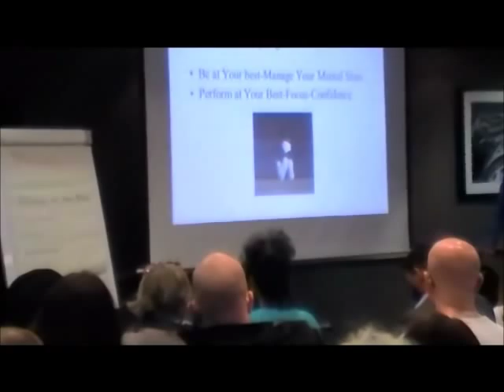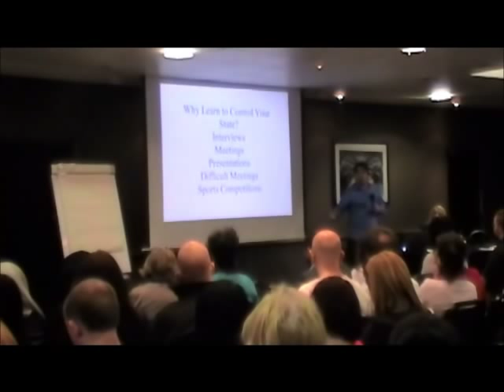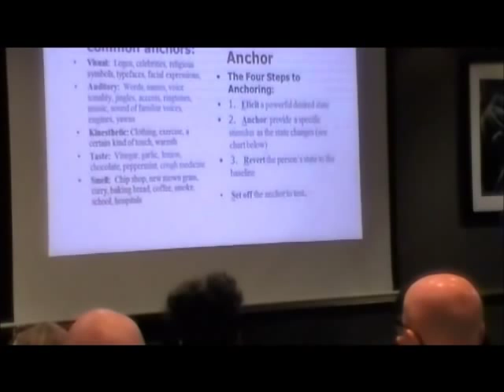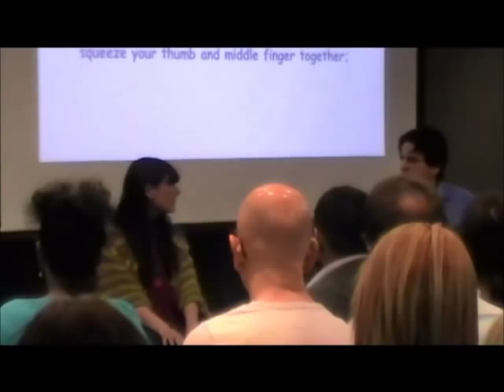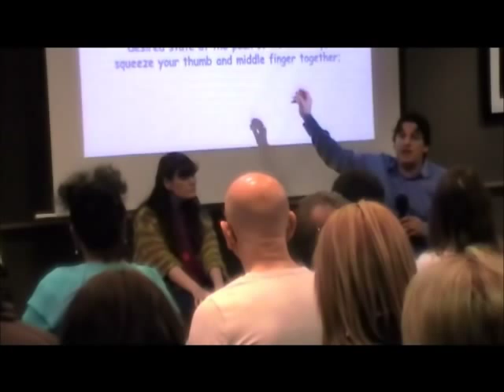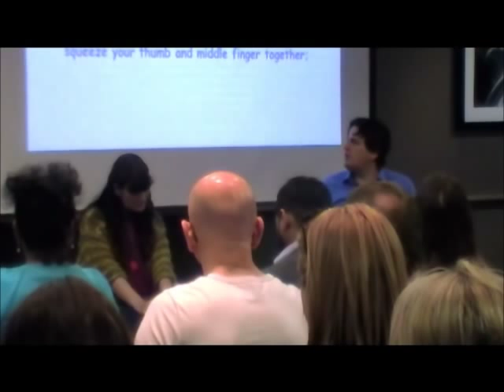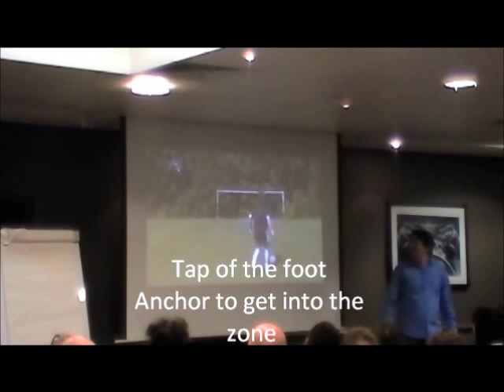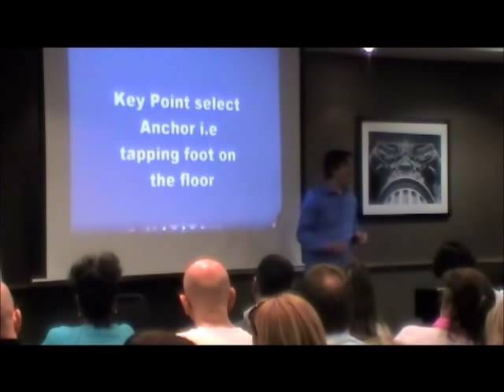NLP Anchoring Technique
NLP Centre of Excellence's monthly ongoing learning and best practice group for all students. This month Jimmy Petruzzi demonstrated the powerful NLP technique "Anchoring".